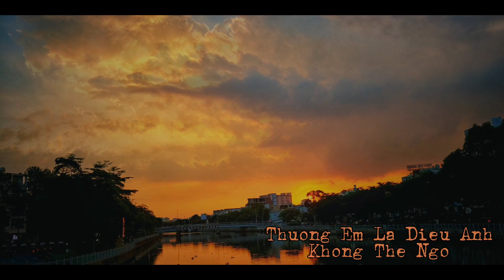Thương Em Là Điều Anh Không Thể Ngờ - NOO PHƯỚC THỊNH (Ivan Nguyen Harmonica cover)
Trọn yêu thương này trao cho em
Trọn tâm tư này anh giữ lấy
Sẽ bên cạnh em dẫu cho ngày mai
Người rời xa anh mãi